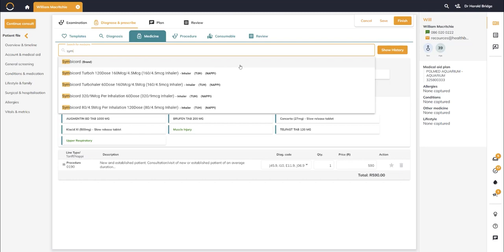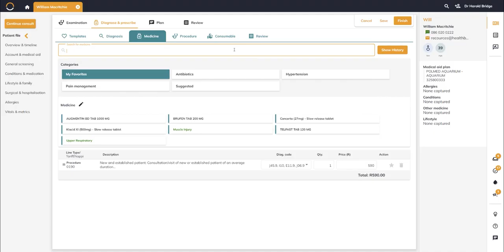Healthbridge’s new Smart Meds feature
As a doctor, your time is precious. Searching & comparing possible medicine options for each patient is a luxury that doctors just don’t have. Healthbridge’s new Smart Meds feature saves you time & empowers you to treat at the top of your licence. Quickly view all medicine forms, prices, generics, alternatives & formularies on a single screen to easily prescribe the most optimal choice for your patients. And, as you use our system, it gets smarter. It will learn & suggest your preferred medicine choices per condition, making you even more efficient.